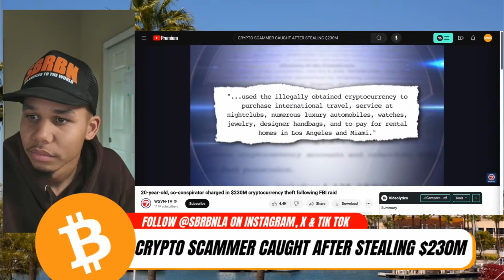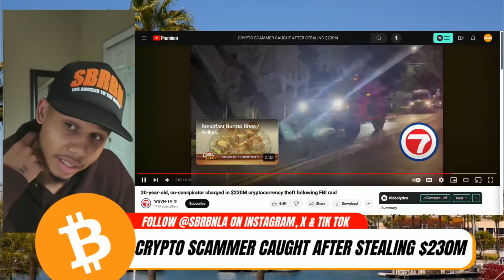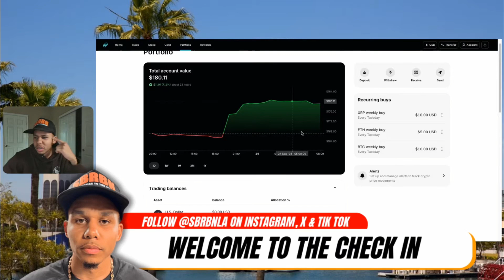FBI Busts $230 Million Bitcoin Heist After Los Angeles Clubbing & Mansion Rentals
This is a snippet from The Check In Episode 2.